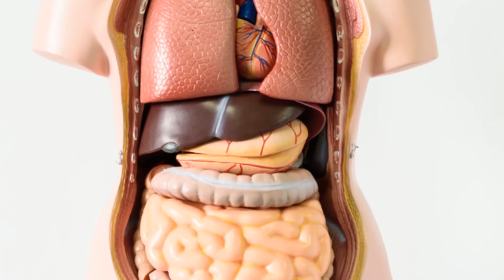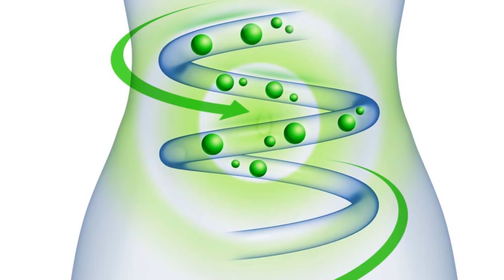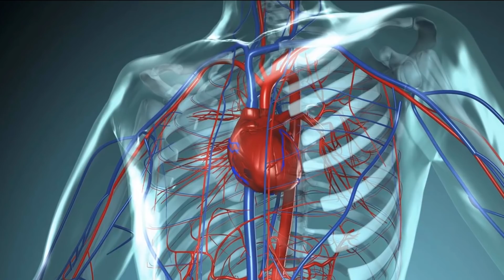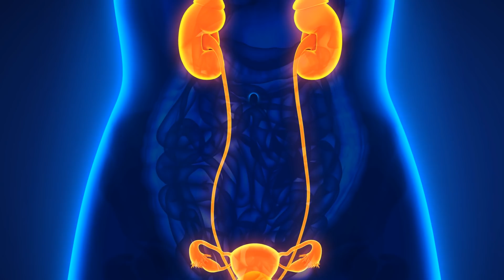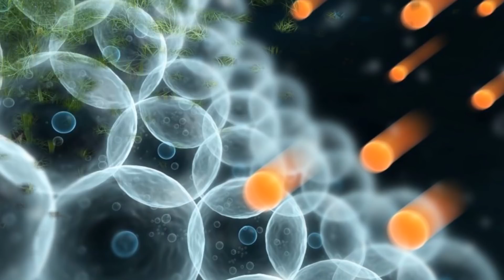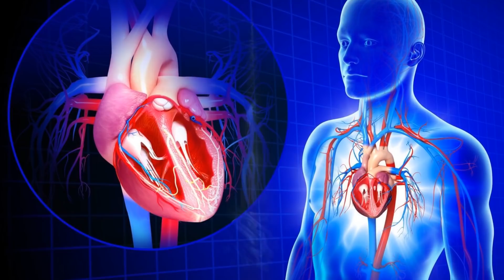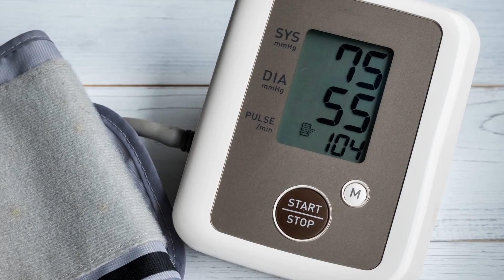Семена Долголетия Творят Чудеса! Болезни Боятся их, как Огня, Всего 1 ложка и организм ...